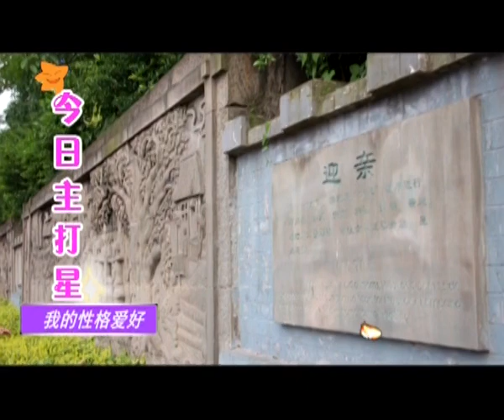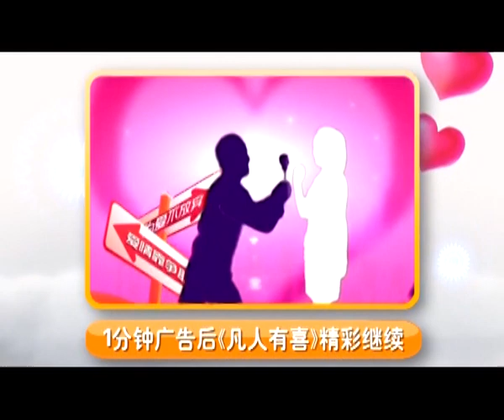【NEW】重庆卫视相亲真人秀《凡人有喜》20150528：找个妈妈型的女友